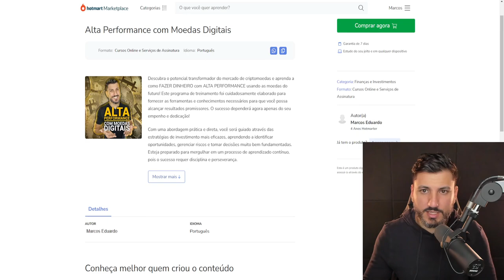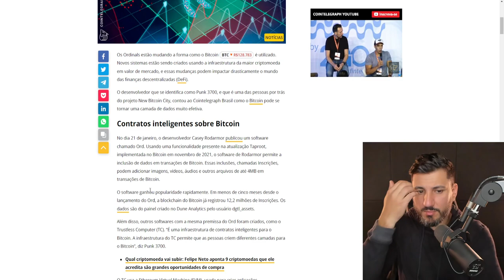CORRE!!! ELES QUEREM AFUNDAR O BITCOIN!!!